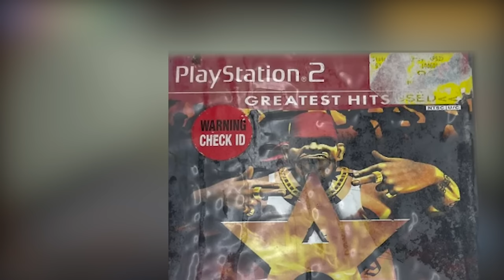State of Emergency Will NEVER be Remade *MATURE*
State of Emergency is a beat-em-up riot simulator developed by VIS Entertainment and published by Rockstar Games in 2002 for the PlayStation 2. An Xbox and Windows port were released in 2003.

In this mostly-peaceful review, I'll break down this forgotten gem. It's not perfect, it's not even that great, but it was a big deal for a hot minute.

Suffice it to say, the subject matter is pretty sensitive in the year of our lord and it's doubtful that a company would bring this game back to life any time soon.  At least we have the memories.

ATTENTION: None of this is meant to be a political statement. I think politics is a big game that we are slaves to; Right, left, red, blue...I hate all of it equally. This is simply meant to be an education on game development and the creative capabilities of technical artists, especially within the confines of outdated hardware. If YOU want to make this a political argument to make yourself feel better...then I'm just kind of sorry for you.

As always, all original music composed by Hyper Tension Johnny.